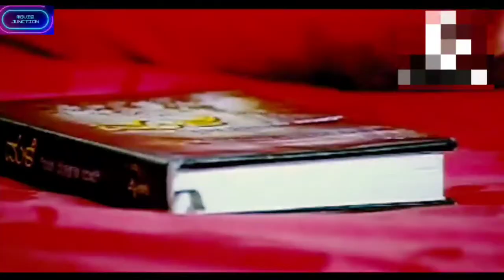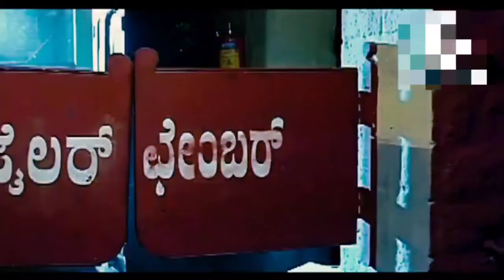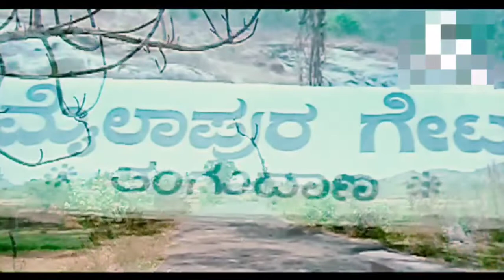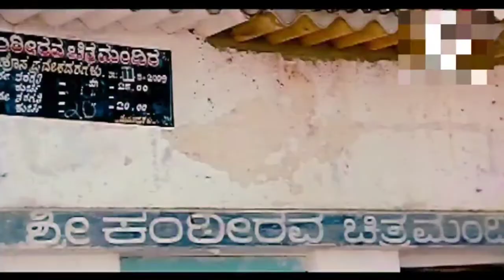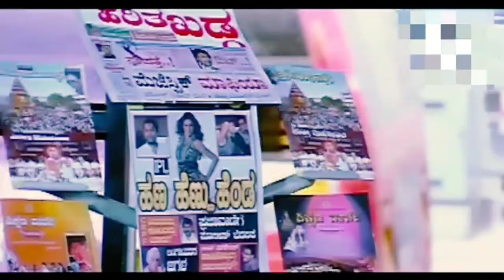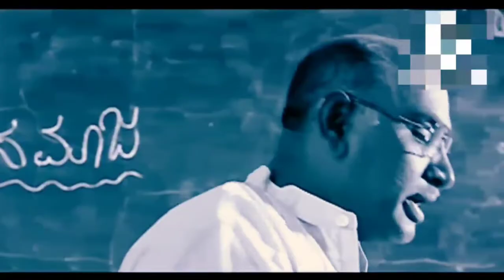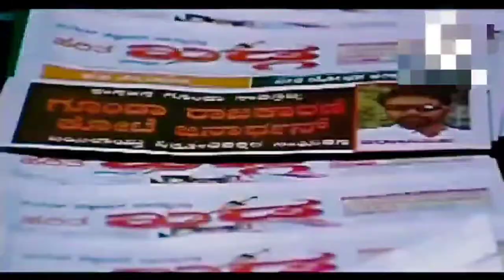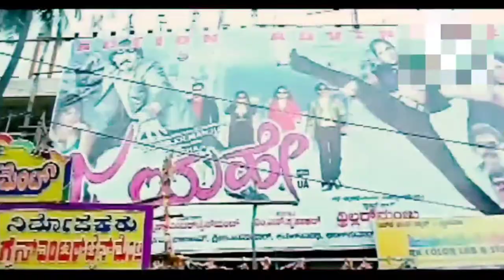Rolex | Latest Full Hit New Action Movie | South Movie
Rolex | Latest Full Hit New Action Movie 2022 | South Movie | Ravi Teja and Pooja Hedge Movie